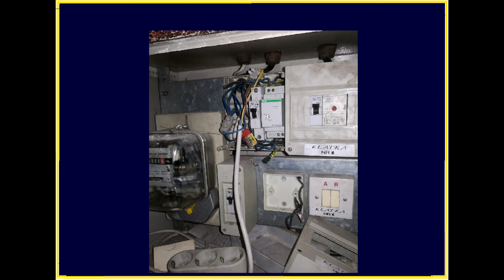KU PRZESTRODZE: PODŁĄCZENIE SILNIKA TRÓJFAZOWEGO, ZASILANIE BUDOWY, ROZDZIELNICE Z PIEKŁA RODEM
Kolejny odcinek z cyklu "ku przestrodze". Tym razem niewłaściwe podłączenie silnika elektrycznego, zasilanie placu budowy oraz niepoprawnie podłączone i uszkodzone rozdzielnice. Omówione zostały prawidłowe rozwiązania oraz do czego może prowadzić nierzetelne wykonywanie przeglądów instalacji elektrycznej.